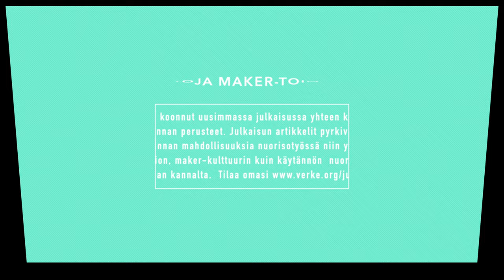Mitä maker-kulttuuri on?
Mitä maker-liike tarkoittaa nuorisotyön näkökulmasta? Mitä yhteistä on maker-kulttuurilla ja nuorisotyöllä? Mitä lisäarvoa käytännön maker-toiminnalla voidaan tuoda olemassaoleviin nuorisotyön toimintamuotoihin? Miten maker-toiminnassa voi päästä alkuun?

Verken uusi "Maker-toiminta nuorisotyössä" -julkaisu avaa maker-toiminnan mahdollisuuksia nuorisotyössä niin yhteiskunnan digitalisaation, maker-kulttuurin kuin käytännön nuorisotyöllisen toiminnan kannalta. Teos on suunnattu kaikille digitaalisesta nuorisotyöstä ja maker-toiminnasta kiinnostuneille.

Lue julkaisu verkossa tai tilaa se maksutta itsellesi!

Löydät myös meidät Facebookista, Instagramista ja Twitteristä nimellä @verkeorg!